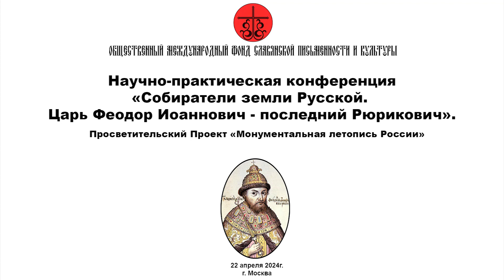Галенин Борис Глебович - Царь Феодор Иоаннович - последний Рюрикович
Галенин Борис Глебович - Военный историк, действующий член Общества изучения истории Отечественных спецслужб

Научно-практическая конференция

«Собиратели земли Русской. Царь Феодор Иоаннович - последний Рюрикович».

Просветительский Проект «Монументальная летопись России»

22 апреля 2024 года